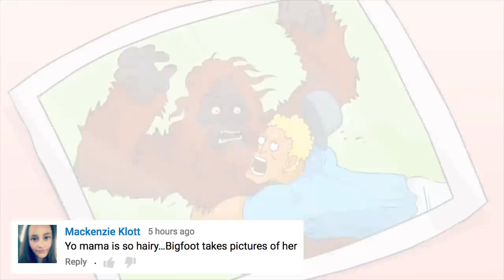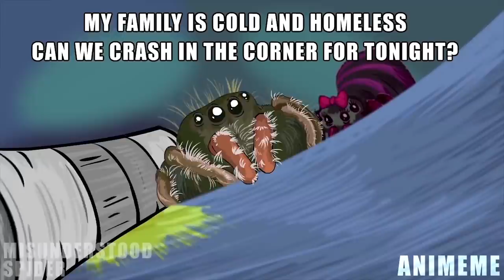Yo Mama so Rússiān! Dog